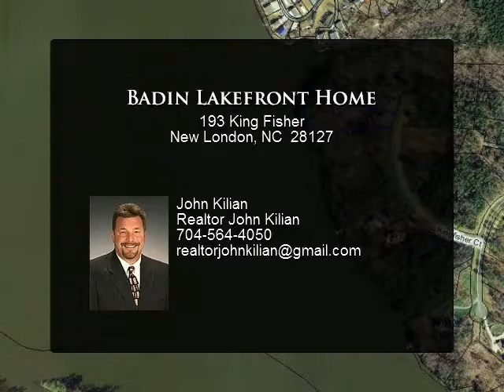Badin Lakefront Home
Newer large lakefront home in very private setting on Badin Lake. Fantastic family gathering place to enjoy Badin Lake. Gorgeous waterfront setting. Perfect for primary residence or vacation home. Watch the sunset from your screened porch and wraparound deck. Loads of living area for friends and family. Enjoy all the upgraded features of this beautiful home in a very private setting.

Presented By:
John Kilian, Realtor John Kilian